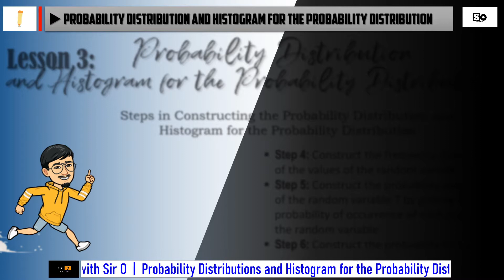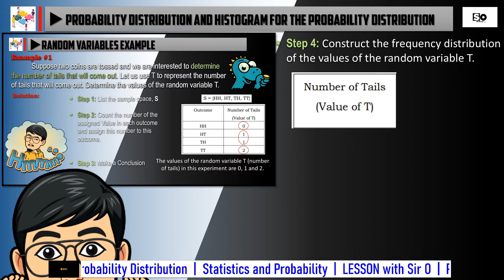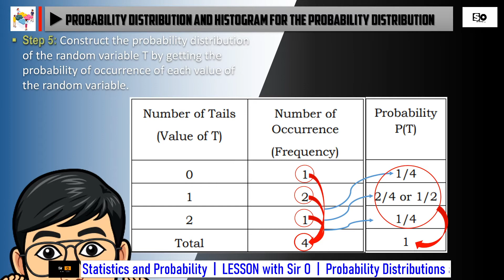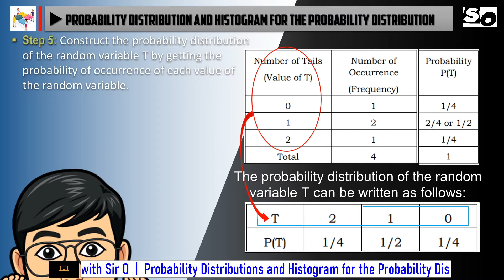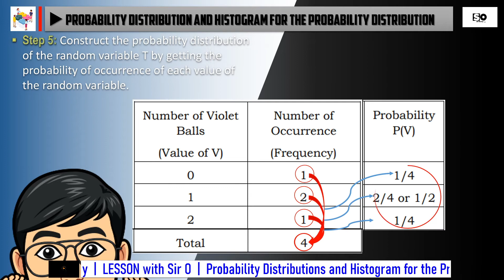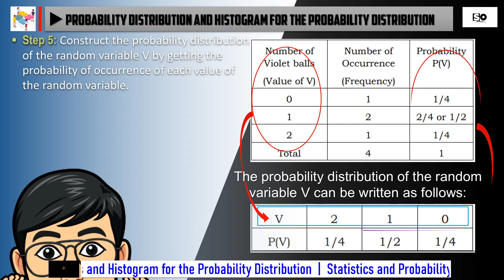Probability Distributions and Histogram for the Probability Distribution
Quarter 3
Statistics and Probability